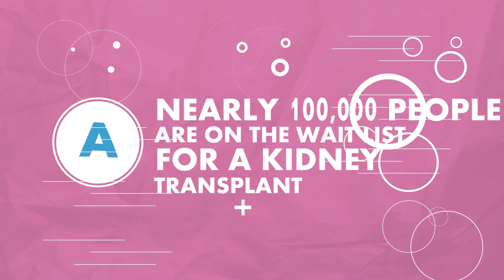A Modern Day Miracle Story | Trailer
John Moon who attends New Life Covenant Church in Palatine, IL was diagnosed with kidney disease a few years ago while in his late 20’s and was placed on a kidney transplant list. The typical wait time to be matched with a donor spans 3-5 years. Come join us for the premiere of "A Modern Day Miracle Story." Where John tells his story of how God’s plans for John’s life prevailed against all odds through this modern day miracle story.